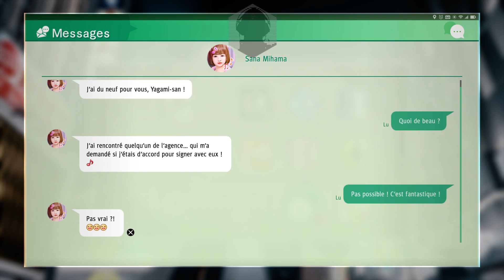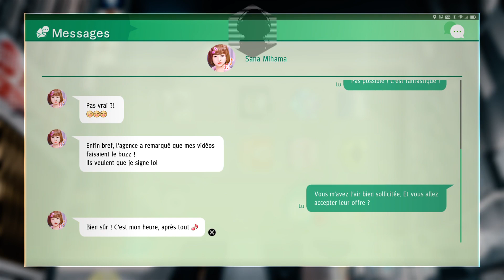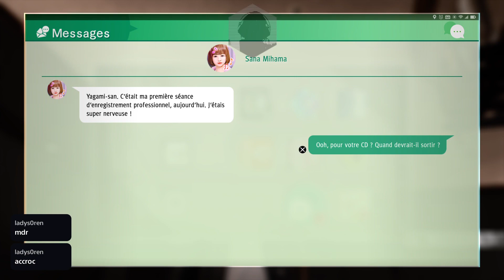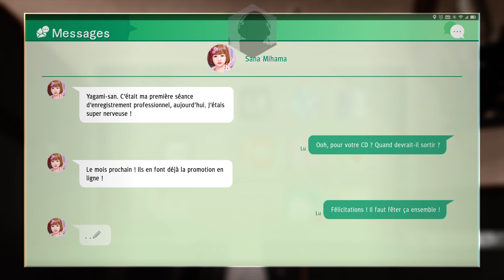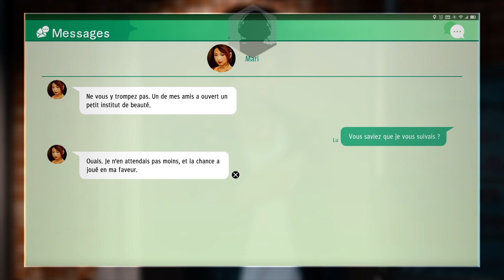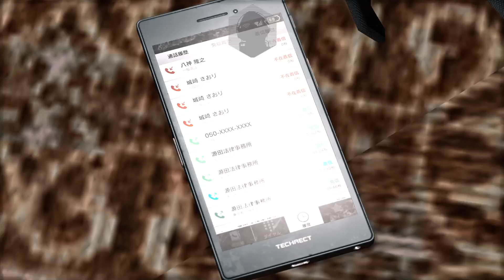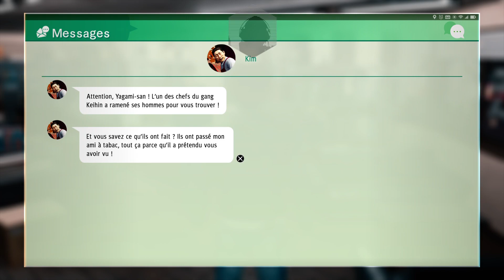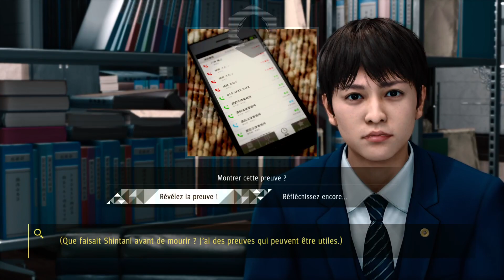[YKZ] Les jours Passés «⛩️» episode 31 [FR]